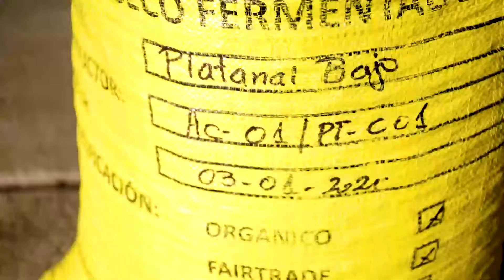[Piura] Productores de cacao concursarán en Paris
Piura] 🙌🏼 ¡Buena noticia! Productores de cacao participarán en el concurso Cacao de Excelencia París 2021, luego de ganar en un reconocido certamen nacional. Ambas organizaciones accedieron a nuestro Incentivo de Planes de Negocio. 🎥 ¡Conoce su historia!